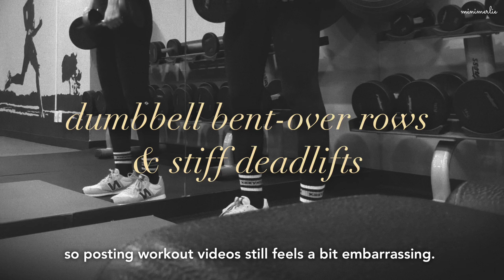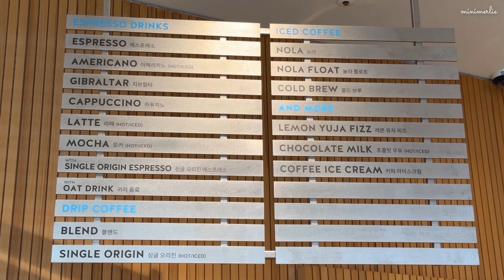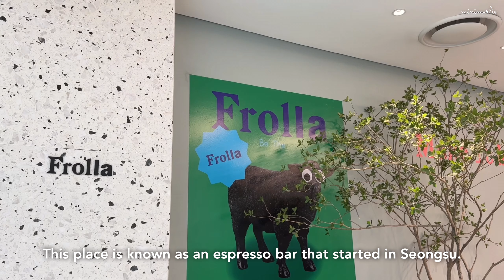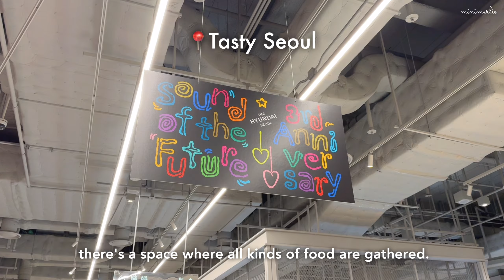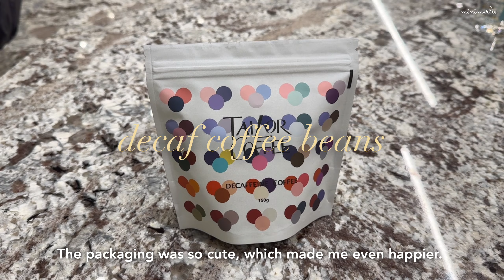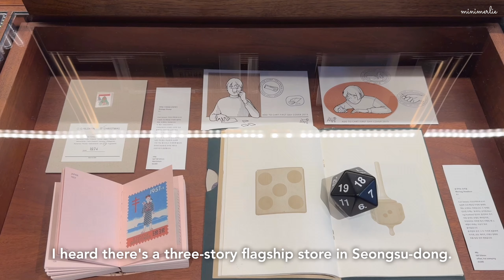Korea Travel Vlog💡Exploring The Hyundai Seoul, the Recently Hyped Shopping & Foodie Paradise (ep2)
Hey everyone 🤍 This is the vlog for the second day of my trip to Seoul. I spent the morning leisurely, did some exercise, and then spent the afternoon shopping, drinking coffee, and eating kimbap at the famous The Hyundai Seoul. It was really spacious and had such a diverse selection that time just flew by, haha. 😆 In the next vlog, I'll greet you from China. Thank you!

Timeline :
00:00 Intro
00:15 Seoul Morning Views
01:03 Hotel Gym Back Exercise
02:30 The Hyundai Seoul (*typo alert)
04:09 Cafe: Blue Bottle Coffee
04:58 The Hyundai Presents
05:26 Cafe: Frolla
05:49 Living Section: Tableware, Lamps
08:48 Food Section: Tasty Seoul
10:20 Yozum Gimbap
10:33 Stationery: Point of View
11:55 ODE Record
12:28 We Market and so on